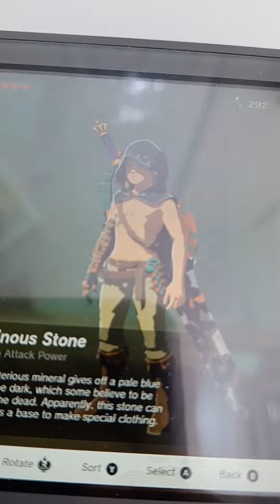Zelda & Gummy Bears